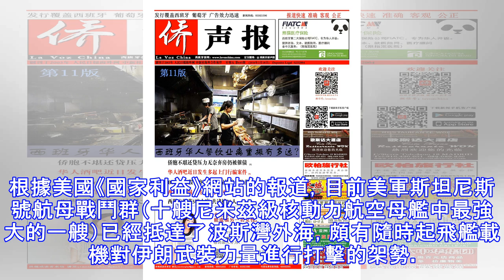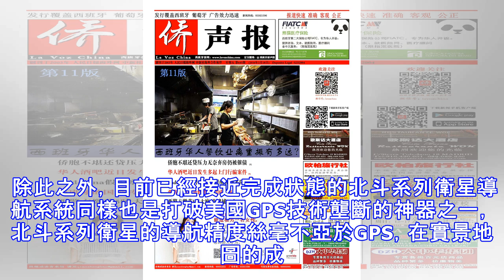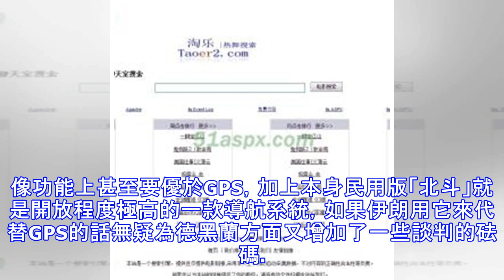一道亮光劃破東方夜空，美軍封鎖霍爾木茲失敗，伊朗吃下定心丸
就在12月22日晚，一道亮光突然劃破了東方的夜空，「虹雲」工程技術衛星在長征11號運載火箭搭載之下在酒泉衛星發射中心成功發射升空，衛星成功進入軌道之後，也標誌著我們的低軌寬頻通信技術進入了一個全新的時代。此舉最重要的意義就是它能夠保證我們在通訊遭到其他國家或組織惡意切斷的情況之下依然能擁有這種強行打破切斷的能力。這項技術在我們的通信技術發展史上毫無疑問具有里程碑式的意義。根據美國《國家利益》網站的報道，目前美軍斯坦尼斯號航母戰鬥群（十艘尼米茲級核動力航空母艦中最強大的一艘）已經抵達了波斯灣外海，頗有隨時起飛艦載機對伊朗武裝力量進行打擊的架勢。其目的只有一個，那就是封鎖波斯灣徹底切斷伊朗的石油出...